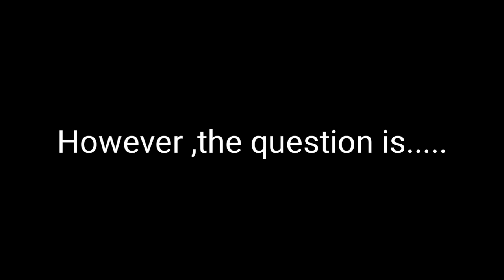| FEMALE FOETICIDE | Stop female foeticide | Save girl child |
Female foeticide in India is the abortion of a female foetus outside of legal methods. The frequency of female foeticide in India is increasing day by day.